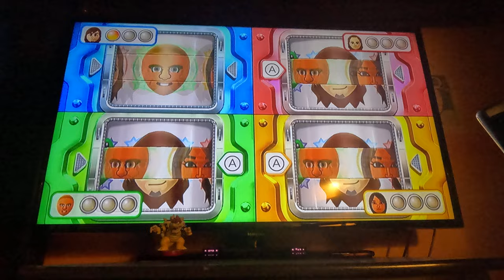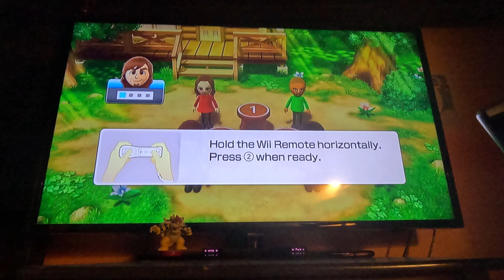(Updated) Wii Party U 60fps - Team Building/Teammate Madness (Attempt 1, Standard Difficulty)